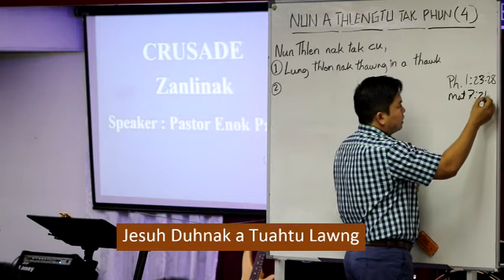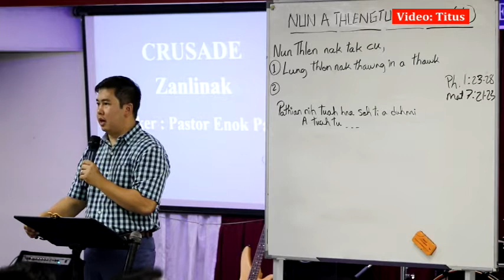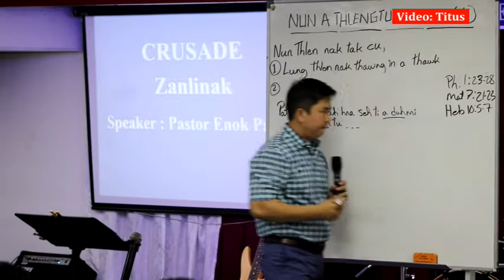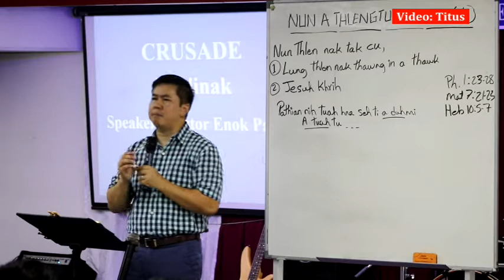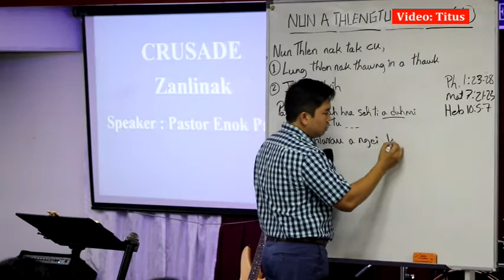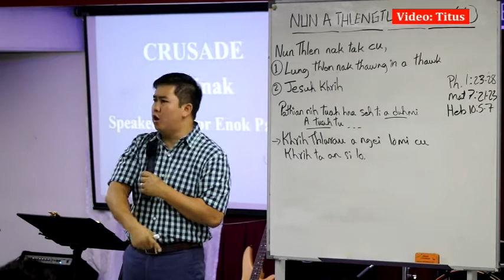Jesuh duhnak tuahtu lawng nih || Enok Pa Te